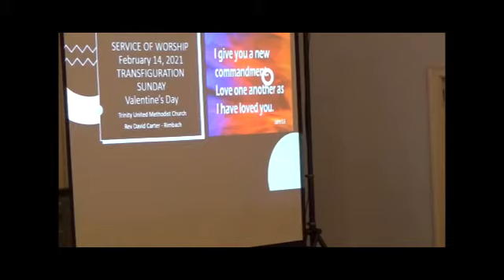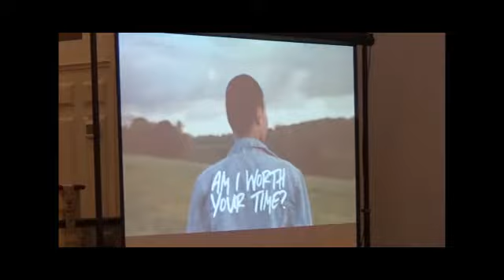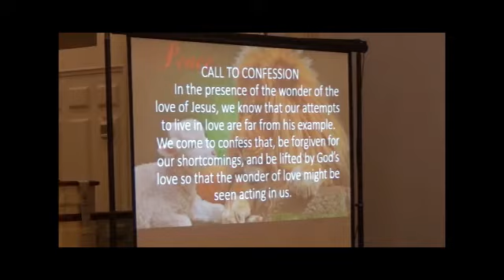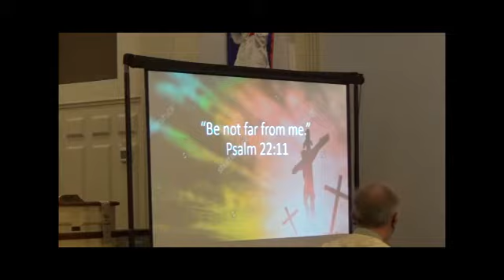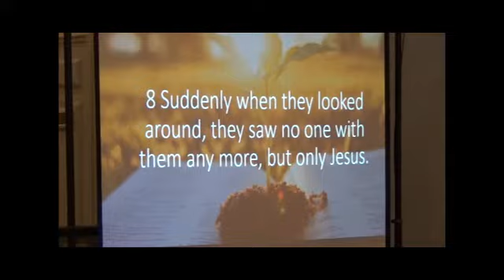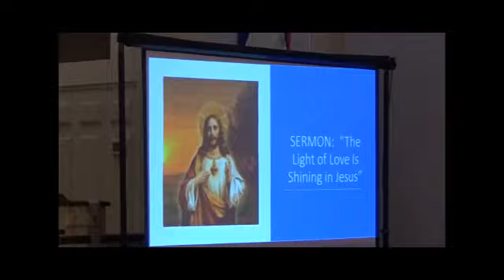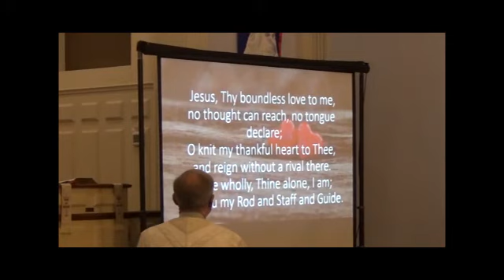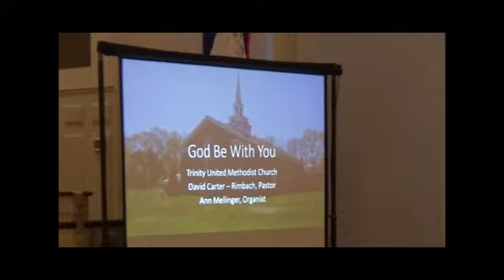Trinity February 13,2021